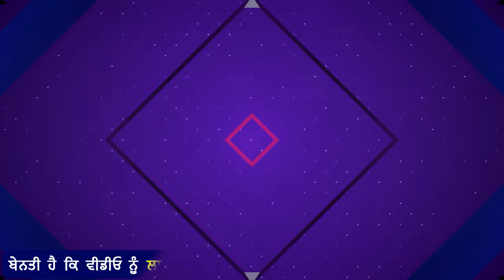Harkirat Kaur ਦਾ ਵਿਆਹ ਤੈ ਹੋਣ ਤੋ ਬਾਅਦ Bikram Singh Majithia ਨੇ Sukhbir Singh Badal ਨੂੰ ਲਾਈਵ ਕਹਿਆ ਗੱਲਾ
Notice follow
Dukh bhanjani tv, ਗੁਰਬਾਣੀ, gurbani kirtan, ਗੁਰਬਾਣੀ ਕੀਰਤਨ, gurbani song, gurbani katha, gurbani path,
gurbani vichar, gurbani gurbani, gurbani ringtone, gurbani punjabi, gurbani ਕੀਰਤਨ,